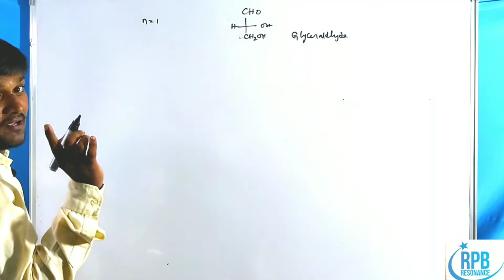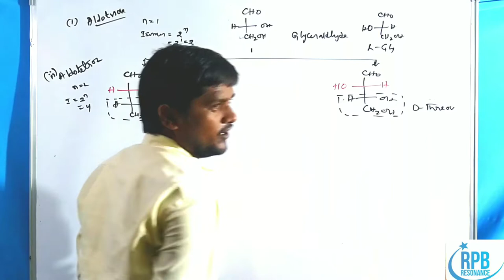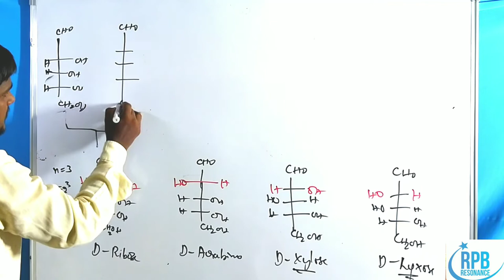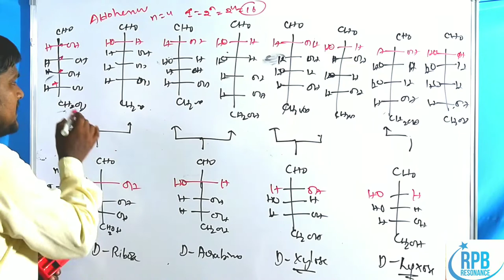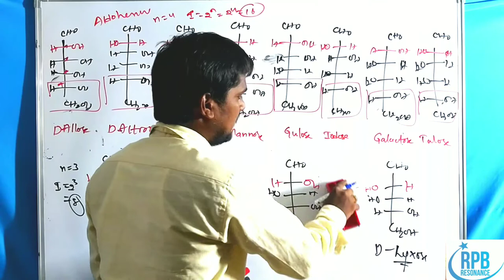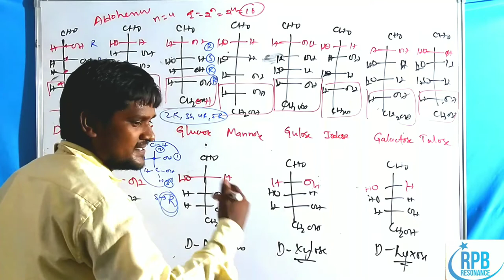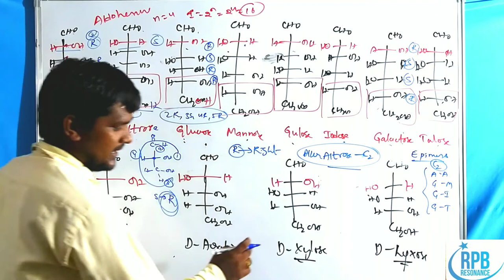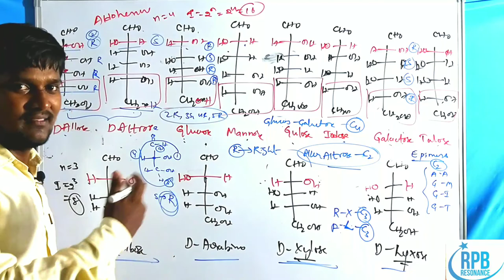Structures and configurations of Carbohydrates with easy tricks- CSIR-NET,GATE,JAM,JEE & NEET